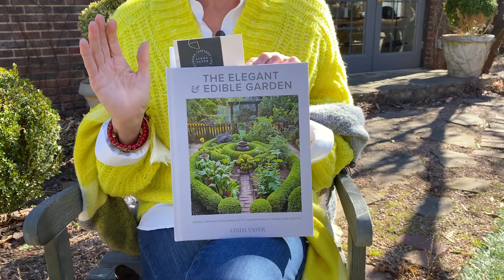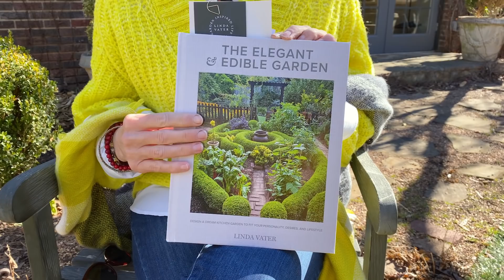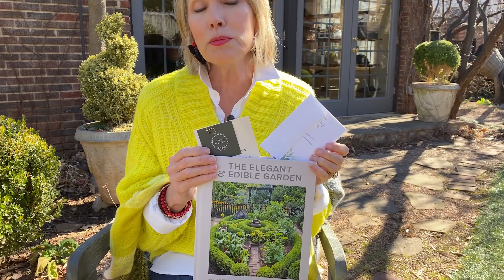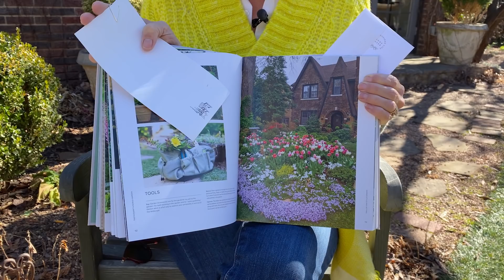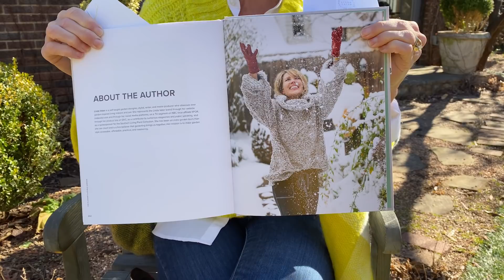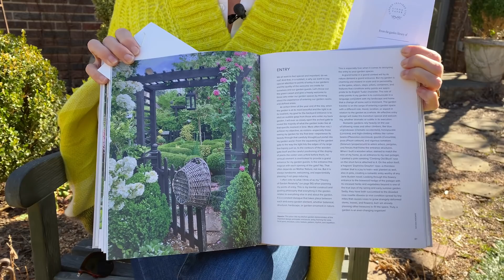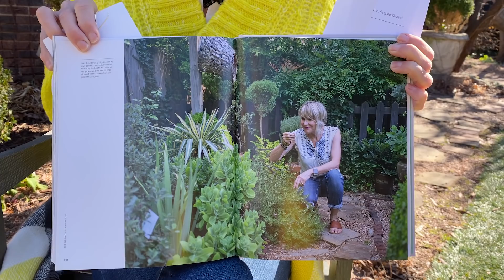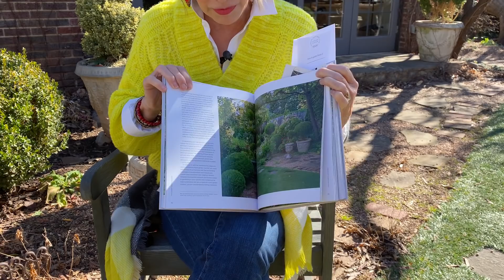FINALLY! My new book is out!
I’m happy to share that my new book is almost out… At least I’ve got a copy of it in my hot little hands. This book is about starting your own, very personalized, edible landscape. I hope you will enjoy this little written pilgrimage of mine about creating my garden over many years. I tried to fill it with lots of accessible tips, tricks, and hands-on ideas. I hope you’ll consider ordering it and more importantly, I hope you’ll find it helpful.